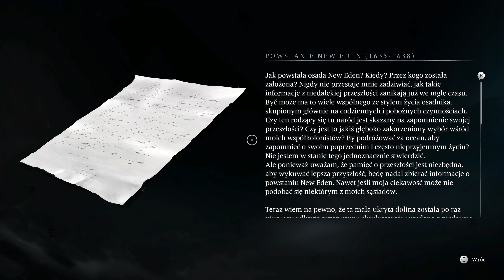Banishers Ghosts of New Eden PL 4K #20 Żyzne Pola / Gameplay po polsku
TAGI

Seria: Zagrajmy w Banishers pl Ghosts of New Eden 4K
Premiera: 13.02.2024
Gatunek: RPG
Wydawca: Focus Entertainment
Producent: Don't Nod
Ustawienia grafiki: 4K60 Ultra - maksymalne
Polska wersja : napisy pl
Gramy na pc i padzie.